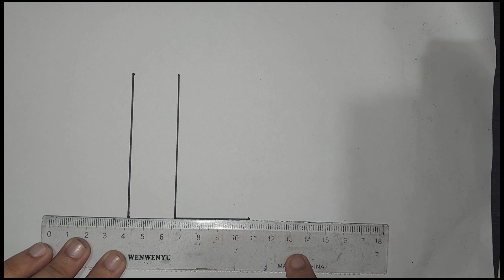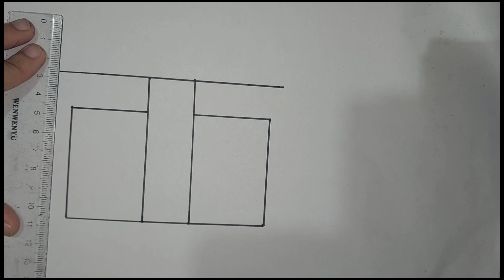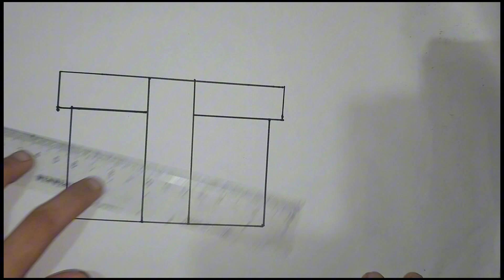How to draw a gift box.easy sketch hacks drawing art giftbox .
How to draw a gift box .

how to make a mini gift box draw so cute
how to draw a christmas gift box
how to draw a gift box step by step
how to draw a gift box easy
how to make gift box drawing
how to make origami gift box easy
how to make up a gift box